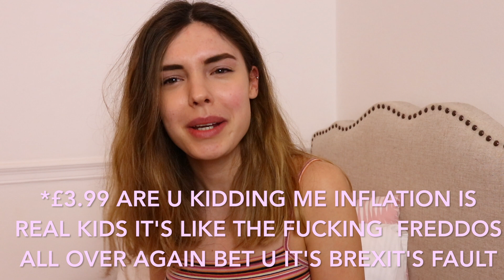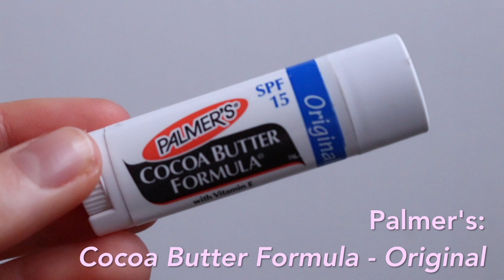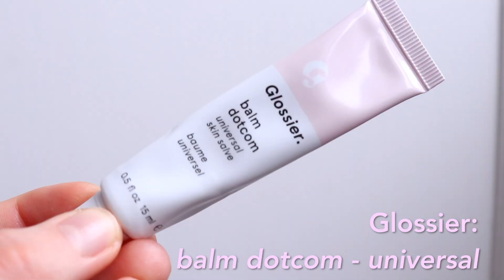LIPSTICK COLLECTION ♡ DIOR, MARC JACOBS, MAC, NYX, MAYBELLINE +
unless makeup is your job no one needs this much lipstick…. I collect??? my 2018 collection ranges from Maybelline to NYX to Mac to Marc Jacobs to Dior sooooo I'm sure there's something for everyone??

alight I have listed ABSOLUTELY EVERYTHING. you are welcome. you may hail me as your queen.

- vanilla cupcake, chai latte, pumpkin spice, hot cocoa, sweet apple (all seasonal)

(I also had cherry and peach punch too but I’ve lost them in the depths of a hand bag or something)

- Fetish (also discontinued sorry!)

- Secret Pink

Marc Jacobs
- No Angel, Slow Burn, Oh Miley, Oh Boy Gorgeous, Miss Scarlet, Scandal

YSL
- Volupté Sheer Shine: 5 (discontinued sorry!)